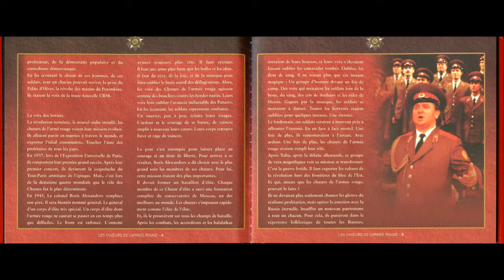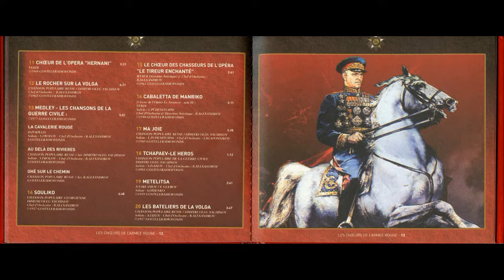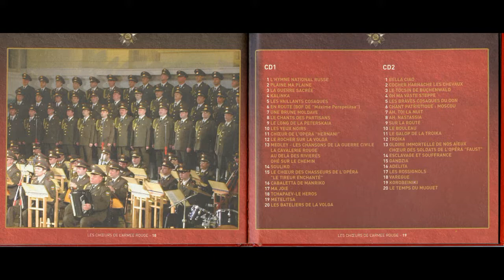The Alexandrov Ensemble - Sacred War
Eng: Sacred War
Fra: La Guerre Sacrée
Ru: Священная война  (Svyashchennaya Voyna)
Lt: Šventas Karas

Lyrics:

Вставай, страна огромная,
Vstavaj, strana ogromnaia,
Arise, vast country,
Вставай на смертный бой
Vstavaj na smertnyj boj
Arise for a fight to the death,
С фашистской силой темною,
S fashistskoj syloj tyomnoiu,
Against the dark fascist force
С проклятою ордой
S prokliatoyu ordoj
Against the cursed horde

Refrain:
Пусть ярость благородная
Pust yarost blagorodnaya
Let noble wrath
Вскипает как волна,
Vskipaet kak volna,
Boil over like a wave!
Идет война народная,
Idet vojna narodnaya,
A national war is going
Священная война!
Svyashchennaya vojna!
The Sacred War!

Дадим отпор душителям
Dadim otpor dushiteliam
We shall repulse the oppressors
Всех пламенных идей,
Vsekh plamennykh idej,
Of all ardent ideas,
Насильникам, грабителям,
Nasilnikam, grabiteliam,
The rapists and the plunderers
Мучителям людей!
Muchiteliam liudej!
The torturers of people!

See Refrain

Не смеют крылья черные
Ne smeiut krylia chernye
The black wings shall not dare
Над Родиной летать,
Nad Rodinoj letat,
Fly over the Motherland
Поля её просторные
Polia eio prostornye
On Her spacious fields
Не смеет враг топтать!
Ne smeet vrag toptat!
The enemy shall not dare tread!

See Refrain

Гнилой фашистской нечисти
Gniloj fashistskoj nechisti
Загоним пулю в лоб,
Zagonim puliu v lob,
We shall drive a bullet into the forehead
of the rotten fascist filth
Отребью человечества
Otrebiu chelovechestva
Сколотим крепкий гроб!
Skolotim krepkij grob!
We shall build a solid coffin
For the scum breed of mankind!

See Refrain